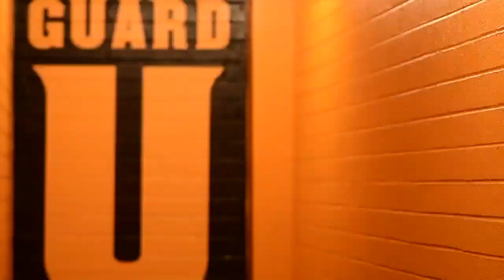Arizona State vs Arizona Basketball Hype 2018